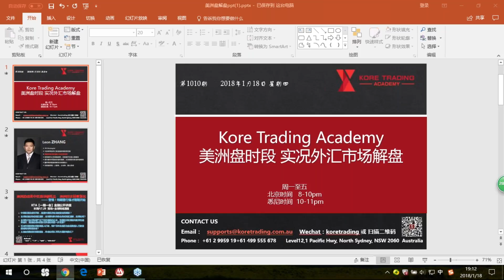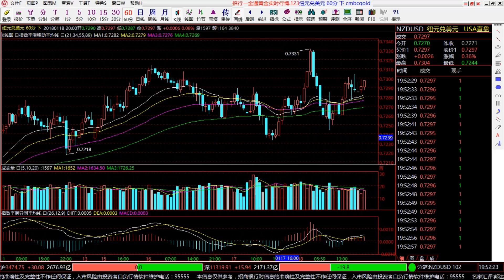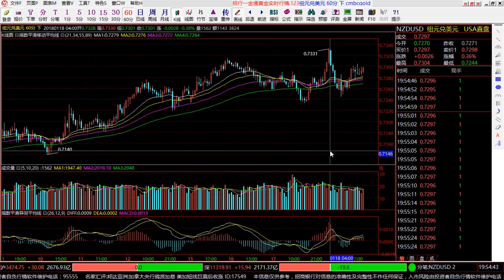【KTA交易俱乐部】20180118 美洲盘 实况汇市解盘 会员私享